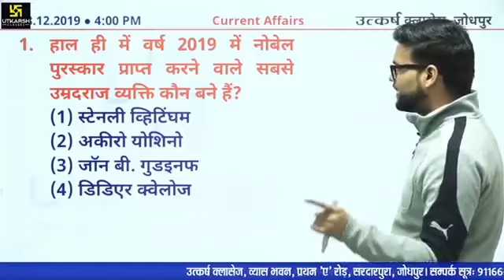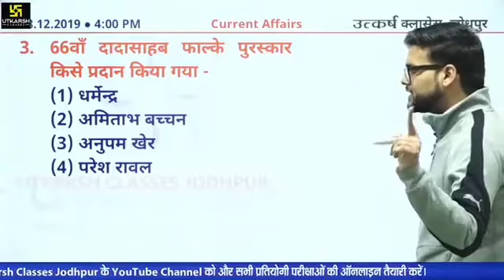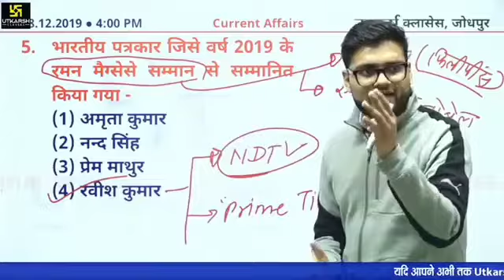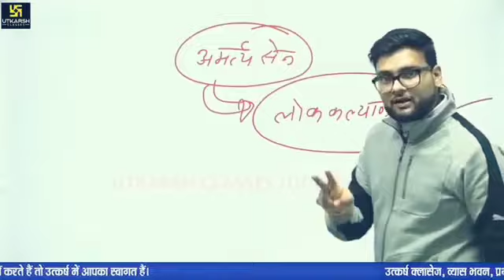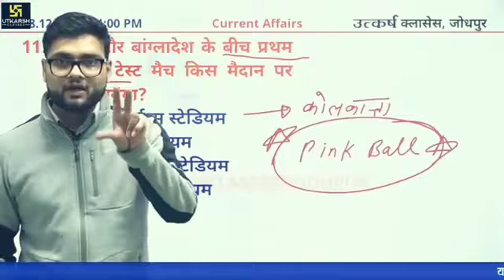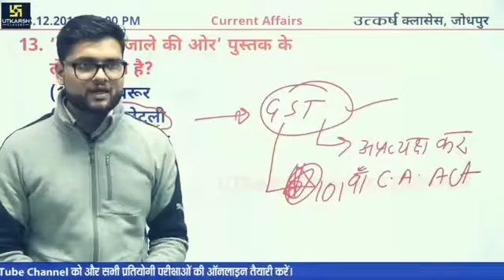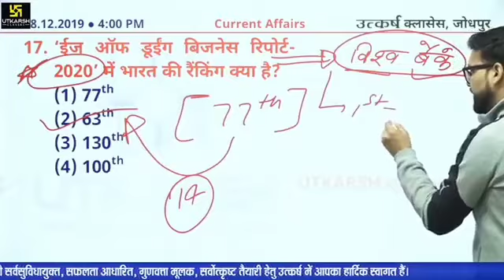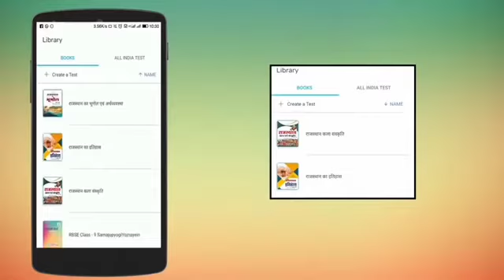2020 के राष्ट्रीय पुरस्कार एक ही क्लास में